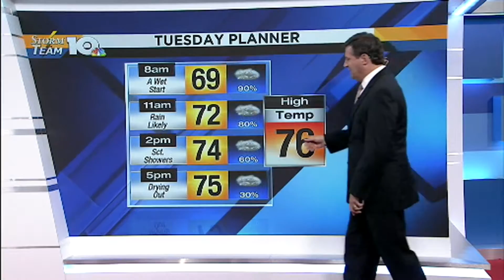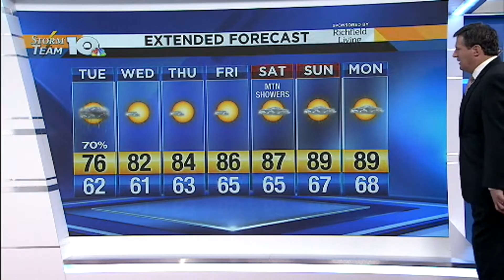7.22.19 PM Video Forecast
A detailed forecast for the entire viewing area